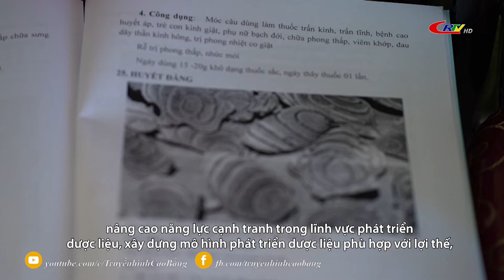Truyền hình tiếng Mông ngày 28/10/2024